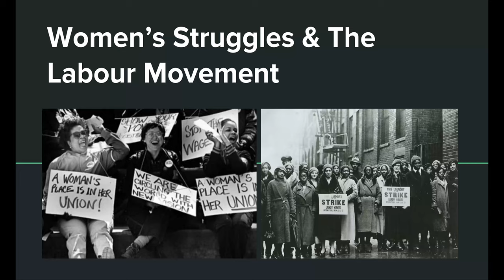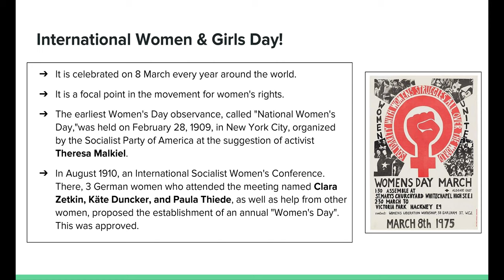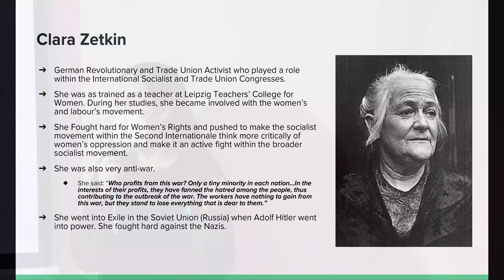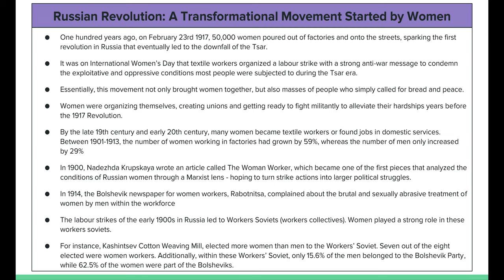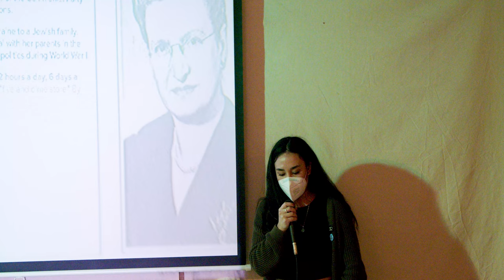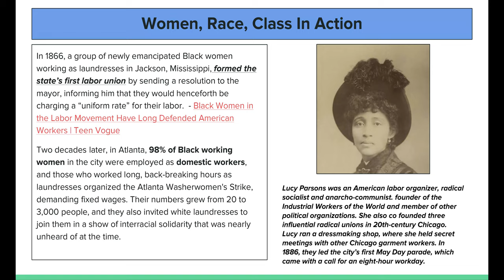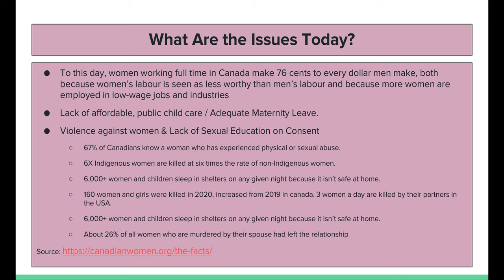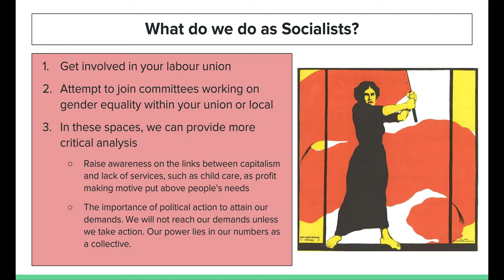The History of Women in the Labour Movement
From the International Woman's Day Event at the CSE

A history of IWD and of influential women in the labour movement